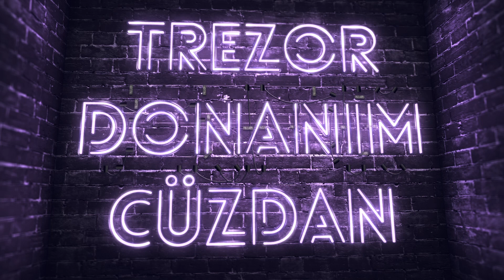Trezor Donanım Cüzdan Çekilişi ; Donanım Cüzdan Nedir? Bitcoinlerinizi Çaldırmayın!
Bu bölümde şanslı izleyicilerimizden bir tanesi bizden Trezor Donanım Cüzdan kazanıyor. Donanım cüzdan nedir? Trezor nedir? Hangi avantajları var? Hepsinin cevabını videomuzda bulabilirsiniz.